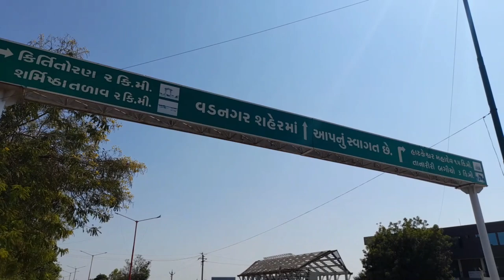Vadnagar : The most ancient living city of Gujarat || वडनगर- सबसे प्राचीन जीवंत नगर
Vadnagar  is a city in Mehsana district in the state of Gujarat. It is the birthplace of Narendra Modi, the 15th Prime Minister of India. Its ancient name was Anartapura . Anandapura was one of Buddhist places visited by Xuanzang in 640 AD. Alexander Cunningham has identified Anandapura with Vadnagar city in Mehsana district in the state of Gujarat.  "Hatkeshver Mahadev" is the most important. He is the family deity of the Nagar Brahmins.The most striking pieces of architecture in Vadnagar, however, are the two magnificent Kirtistambhas or triumphal arches.

CREDITS:
YouTube Music:

5.Beyond - Patrick Patrikios

Thankful to Government Of India for audio and video of Narendrabhai Modi.

This video is created only for educational purpose.Copyright Disclaimer under Section 107 of the copyright act 1976, allowance is made for fair use for purposes such as criticism, comment, news reporting, scholarship, and research.
Narendra Modi's birth place

Gujarat tour
Gujarat yatra
Gujarat tourism
Gujarat places
Gujarat temples
Gujarat mandir